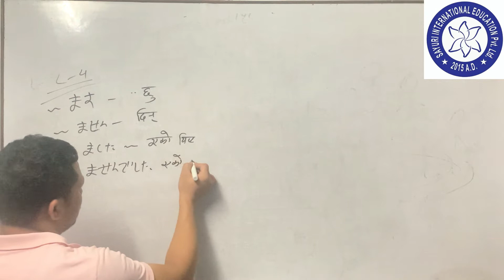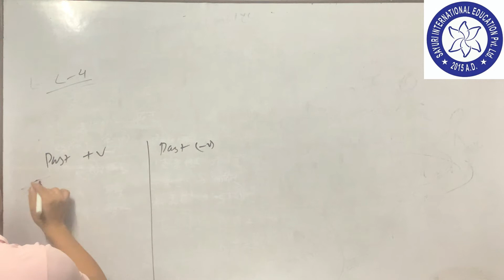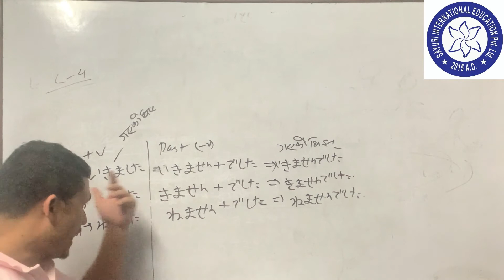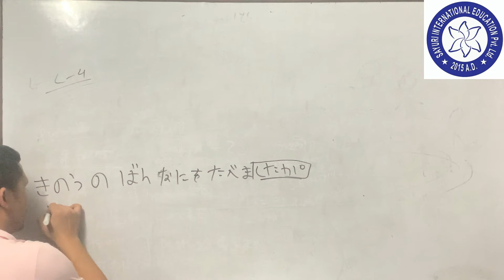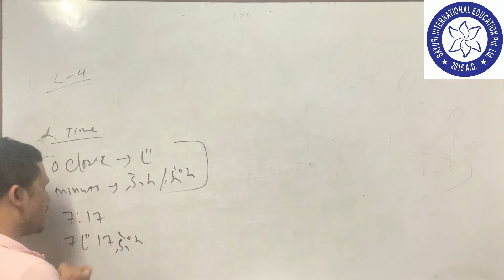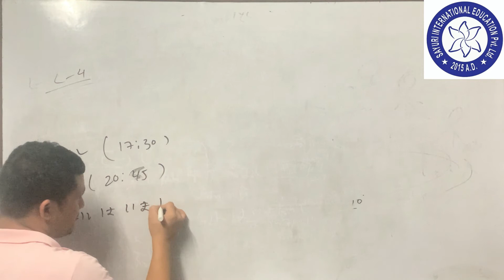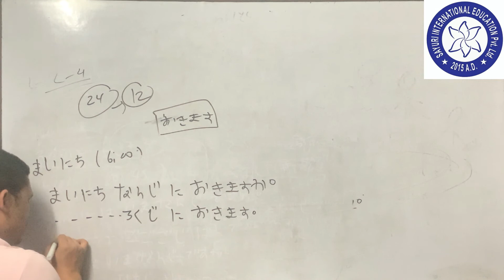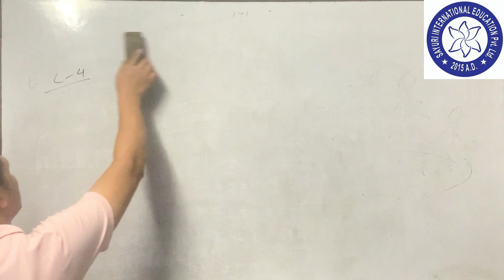JAPANESE LANGUAGE LESSON-4 Part2- N5 Level जापानिज भाषा नेपालीमा सजिलोसंग सिकौ LESSON4Part2 N5 Level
If you are a beginner in Japanese and want to get started with the Japanese language, this is the perfect place for you!
We strongly suggest you take proper Japanese Language classes in our office